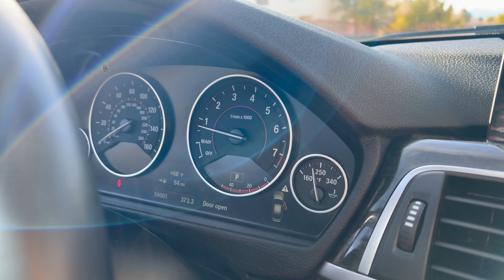BUYING A BMW 340I WITH THE B58 AT 19 YEARS OLD!!